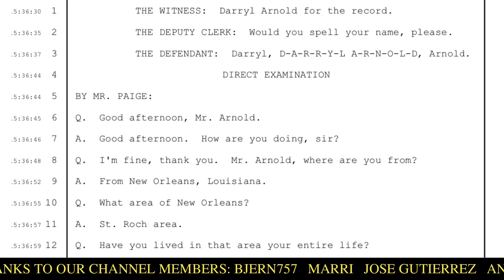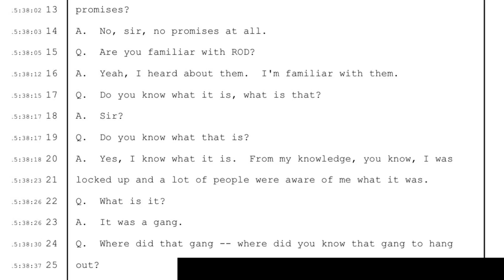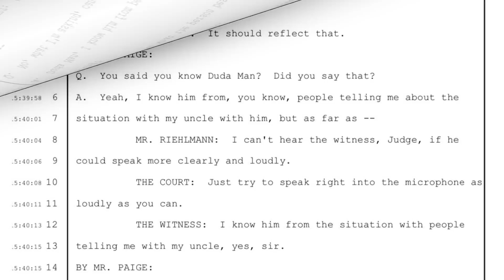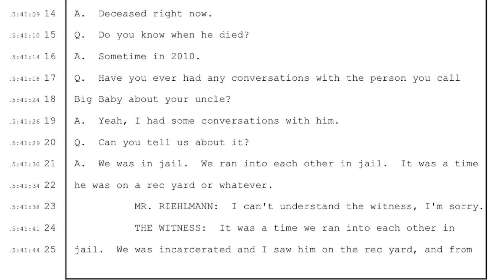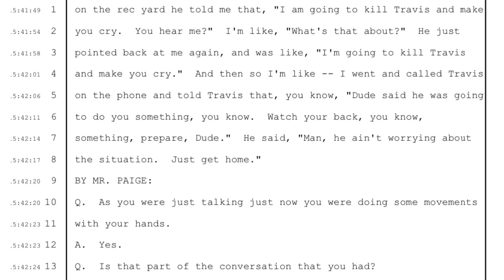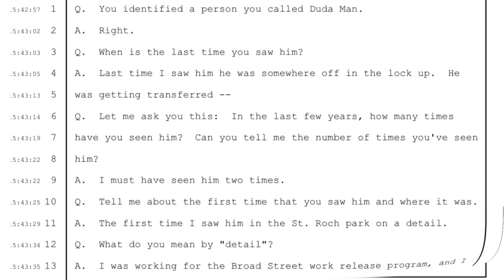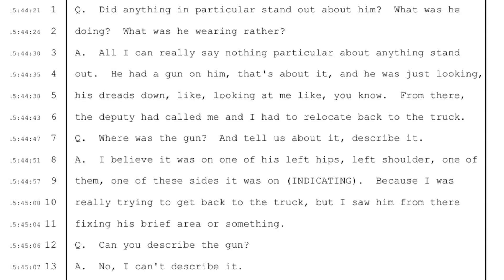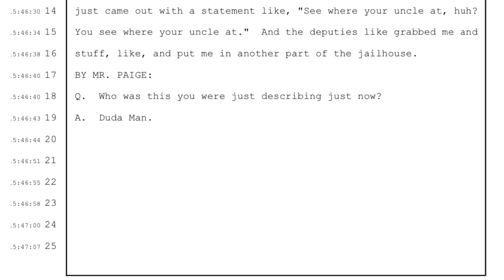Darryl Arnold takes the stand at Deloyd Jones Ride Or Die Gang trial, New Orleans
Darryl Arnold testifies against Deloyd Jones and the Ride Or Die gang in New Orleans